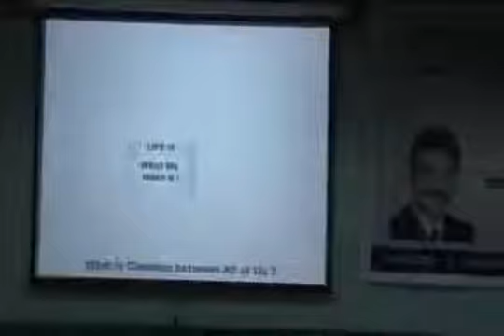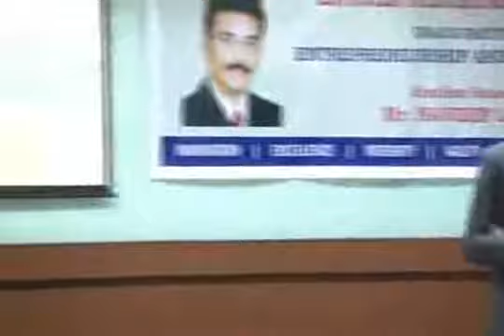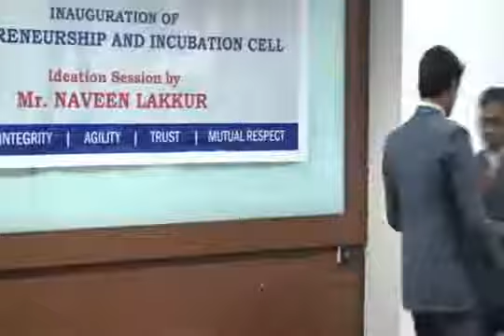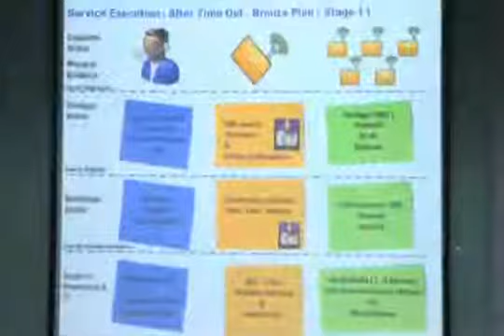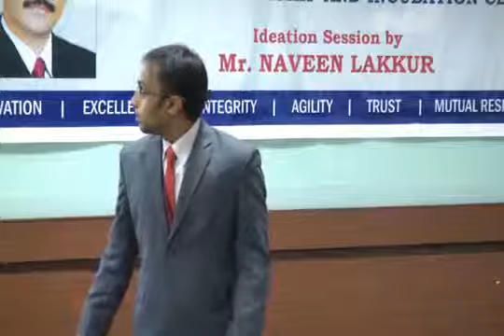AIMSR E Cell Business Idea Young Entrepreneurs Goodbye co in